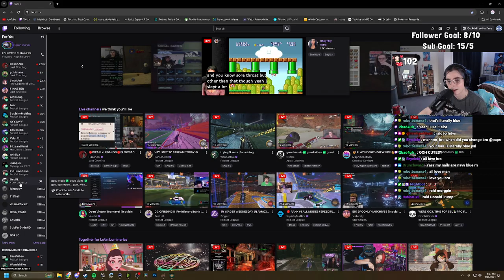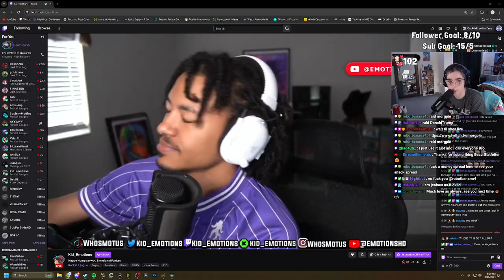SUBTEMBER | it is time to gain some mmr. | September 25th 2024 (Part 2/2)